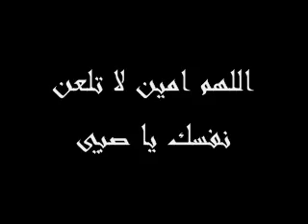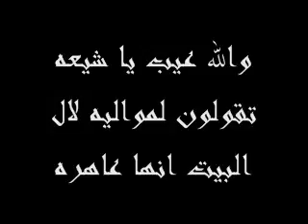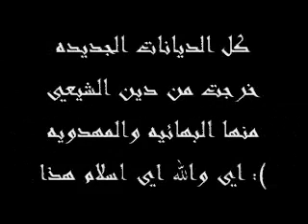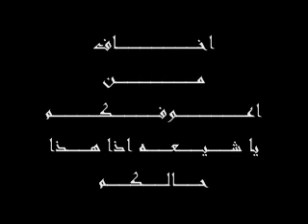فضيحة شيعة البالتوك على لسان رافضيه وافتخر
فــــضــيــحــه مــــن الــعـــيـــار الـــثـــقــــيــل
قناة  المستقلة  مناظرة  حوار  الهاشمي  التيجاني  فضيحة  الشيعة  سنة  وهابي  ارهابي  متعة  تمتع  عمامة  خميني  سيد  شيخ  اغاني  رقص  بنات  شيعيات  شيعية  لطم  بال  توك  ادمن  غرفة  انصار  ال  محمد تطبير  البحرين  السعودية  الكويت  الامارات  العراق  arab fun lol islam